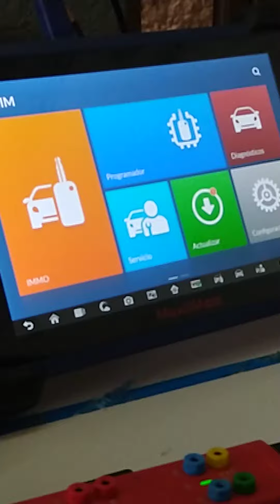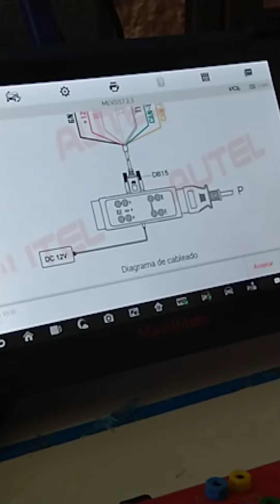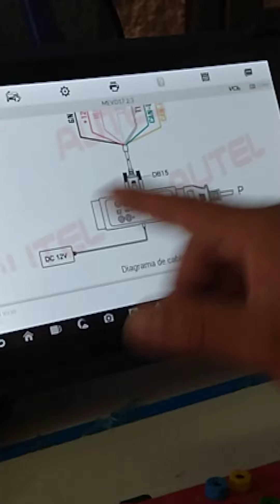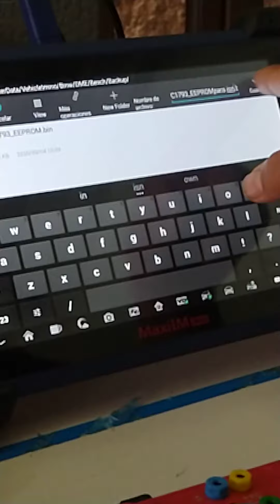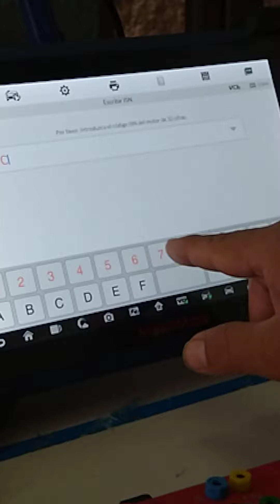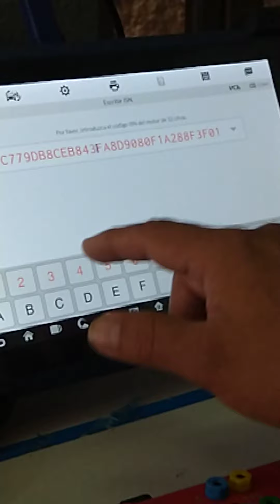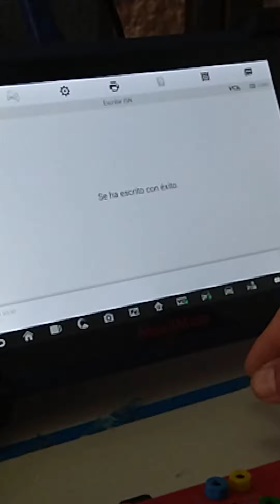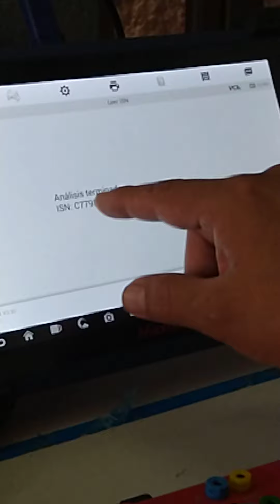Procedimiento de hermancion DME mini serie F con im608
Hermancion de computadora usada para mini cooper serie F